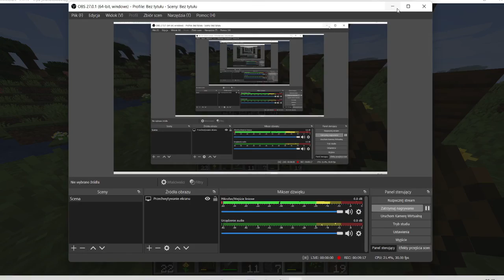Minecraft#1 pierwszy odcinek z minecraft!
gramy w minecraft